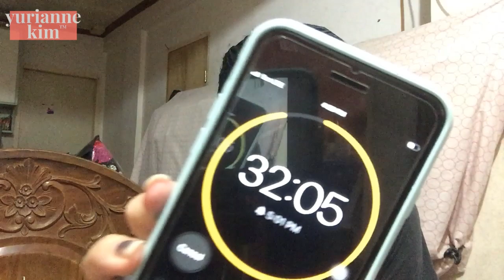75 PESOS DIY HAIR COLOR (MIDNIGHT BLUE? NO BLEACH) DURING QUARANTINE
Annyeonghaseyo chingus! It's quarantine season at wala ako magawa so I decided to dye my hair to blue? I bought this at Dely's Salon for only 75 pesos.

PRODUCTS I USED:
BREMOD HAIR COLOR 0/88 BLUE
BREMOD 9% OXIDANT

PRODUCT I MENTIONED:
VERDON NE SILKY KERATIN HAIR SPA  MOROCCAN ARGAN OIL 1000ml

Picnic Day by Chiro

[  Info  ]
Title: Picnic Day
Artist : Chiro
Genre : BGM
Mood : Funny, Cute